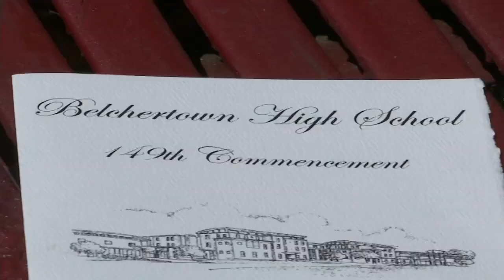Belchertown High School celebrates seniors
The final stretch of high school wasn’t what she was expecting, but she said it readied her for the next chapter.